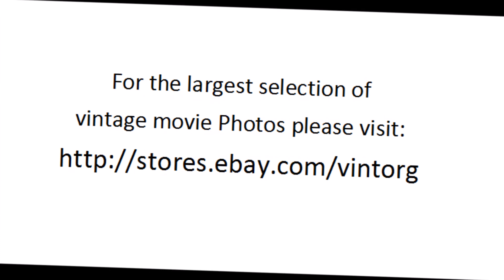Billy The Kid 1941 ROBERT TAYLOR WATCH CLASSIC HOLLYWOOD MOVIE HOT MOVIESTARS FREE